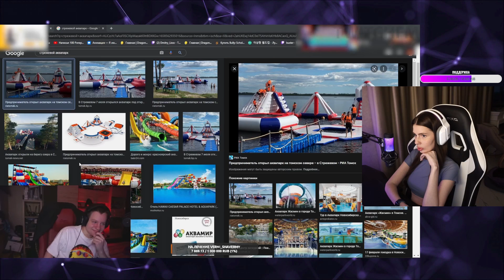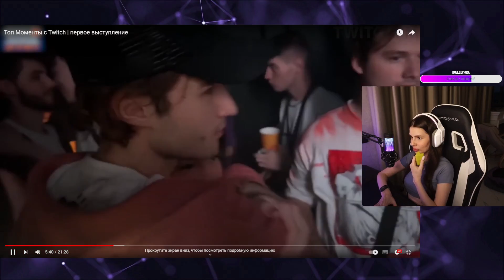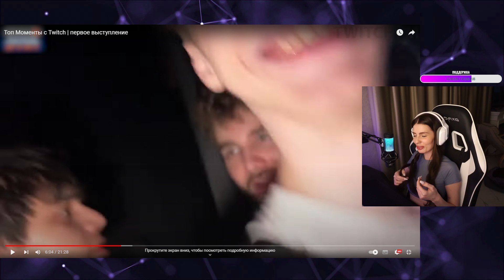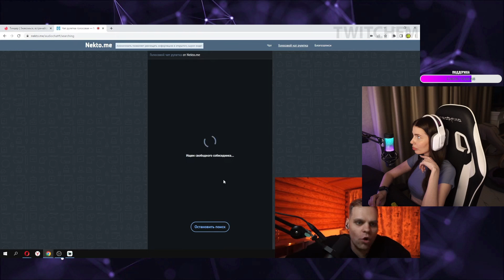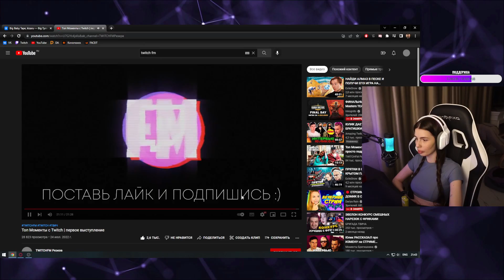VISSHENKA смотрит Топ Моменты с Twitch | первое выступление РЕАКЦИЯ